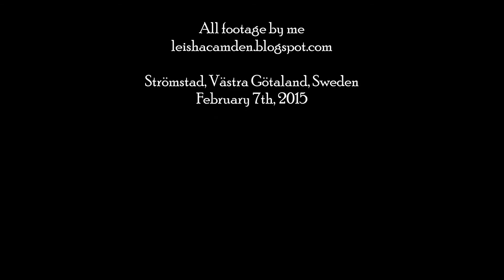Driving in Strömstad February 7th, 2015